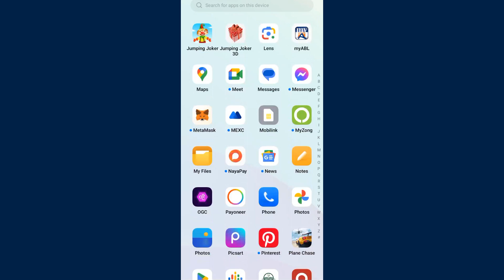How To Enable Security Notification In WhatsApp In 2024 | How To Easily